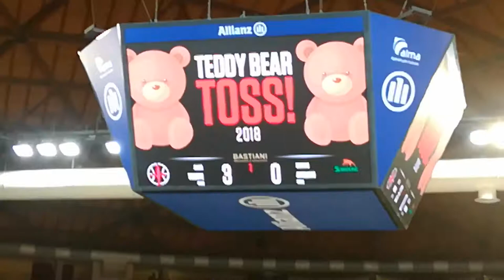Teddy 🐻 Toss Day TRIESTE PalaRubini 2018.12.16